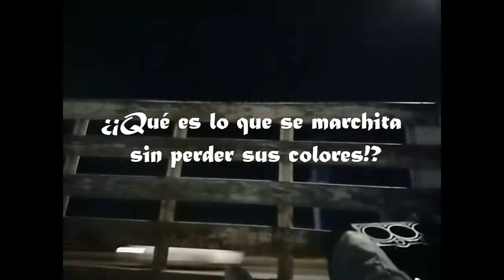:3 - Fiesta Bizarra Sub Español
Hace poco encontré ésta banda y con ella, ésta canción, me parece muy buena! No se si sea un género o sea el propio estilo de la banda, asi que tambien se las quiero mostrar con éste video creación mía.

Titulo: :3
Banda: Fiesta Bizarra
Album: Sadness Sorrow Imathgination
Video: Oorzeek

Sin más, espero compartan y comenten cual otra canción quieren que subtitule :)